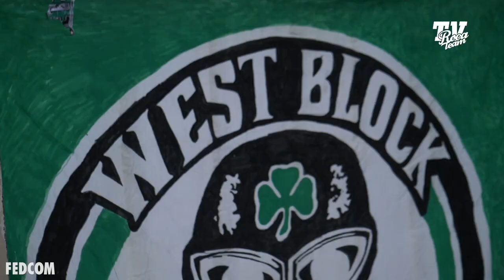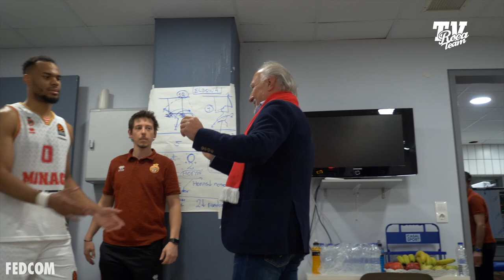Panathinaikos - Monaco (After-Movie) EUROLEAGUE